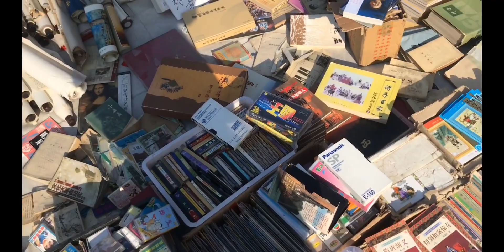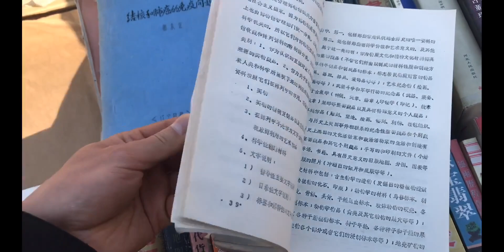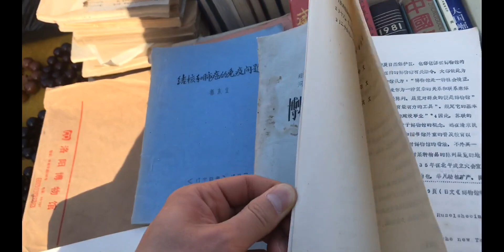欢迎光临郑州旧货市场